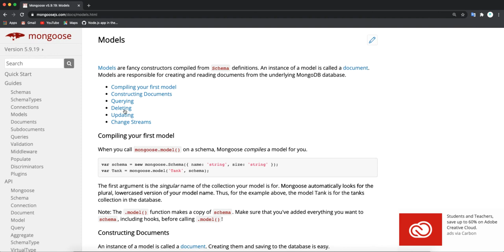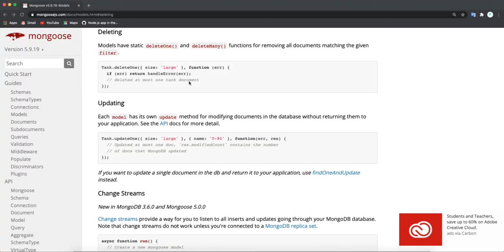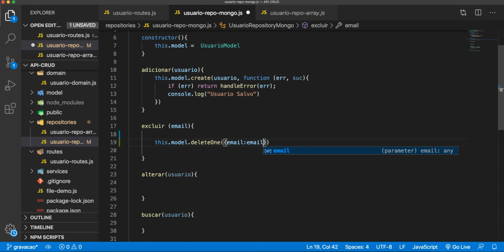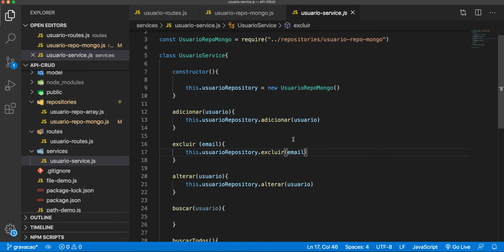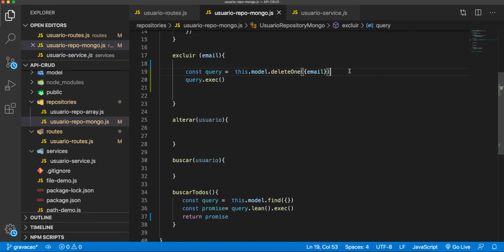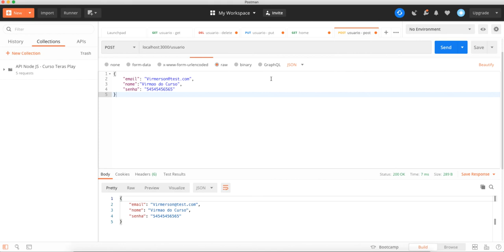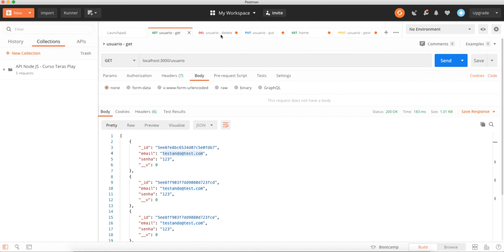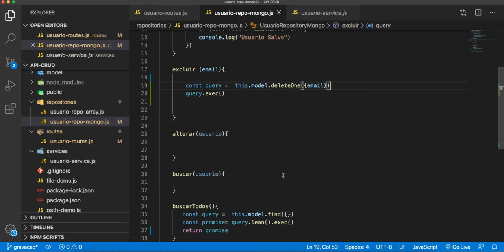#27 NodeJs - Excluindo do MongoDB